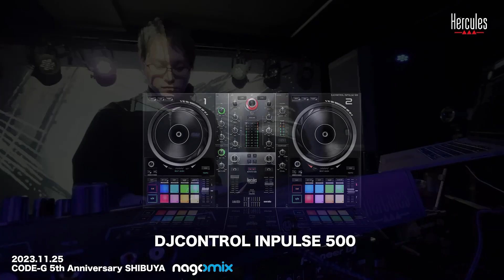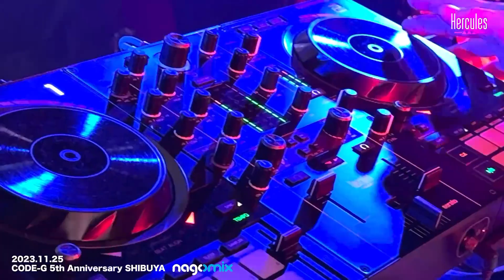Hercules Inpulse 500 : perfromed by TRACY (Amateras Records)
フランス発のDJ機器ブランド Hercules（ハーキュリーズ）のデモ動画に、Tracy（Amateras Records）が登場！

DJCONTROL Inpulse 500で東方アレンジ楽曲をミックス！

Hercules 日本語公式ページ（国内総代理店 銀座十字屋ディリゲント事業部）

【音楽の楽しいを創造する】
銀座十字屋 ディリゲント事業部のYouTubeチャンネル！

発売前の製品紹介や、製品の使い方、海外出張の現地リポート等、
最新情報をお届けしていきます！

※動画内で紹介している製品は撮影時の仕様のため、アップデート等により変更される可能性がございます。

■その他

ACOUSTICA / Angelbird / arKaos /
BITWIG / CME PRO / Deacksaver / Dexibell / ESI / fabfilter /
Joué / KResearch / Monkey Banana / Ploytec / POLYVERSE / Reloop /
Reveal Sound / Rob Papen / safe ears / Serato / SPINBOX
Studiologic / SUGAR BYTES / u-he / Wave DNA